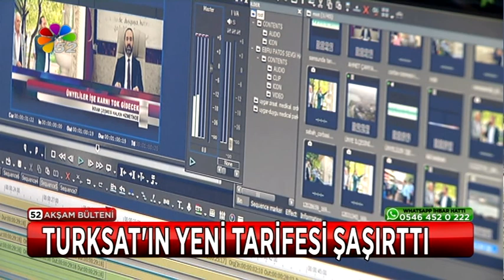28/06/2018 AKŞAM BÜLTENİ